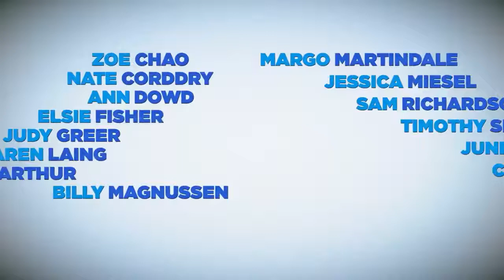Family Squares Official Trailer (2022) - Max Caspe, Zoe Chao, Ann Dowd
Check out the official Family Squares Trailer starring Max Caspe, Zoe Chao, Ann Dowd

UK Release Date: February 25, 2022
Starring: Max Caspe, Zoe Chao, Ann Dowd
Directed By: Stephanie Laing

Synopsis: A family that's been divided for years but when the matriarch grandma Mabel dies suddenly, the family has to come together. Her death takes the family on a journey, discovering that not only did she keep secrets, but so did everyone else.